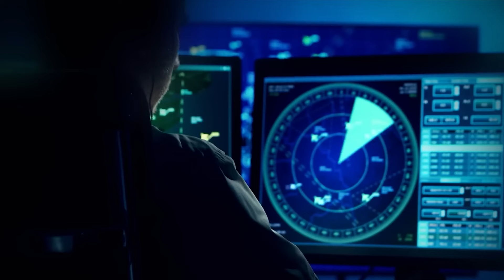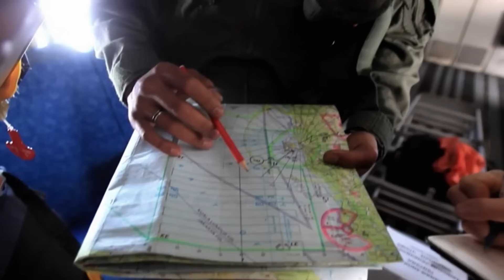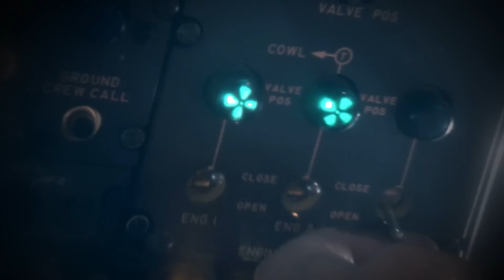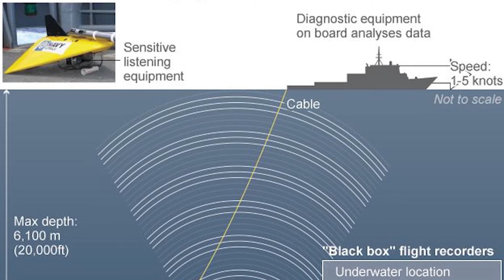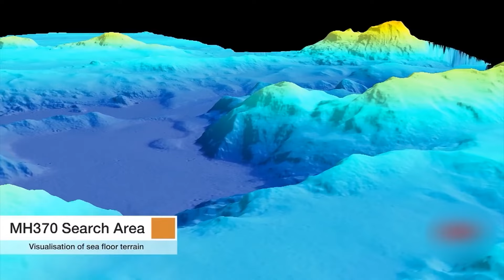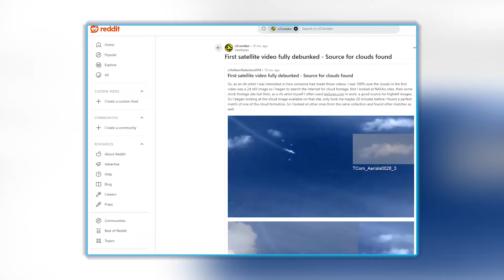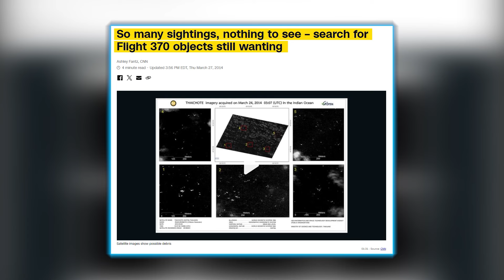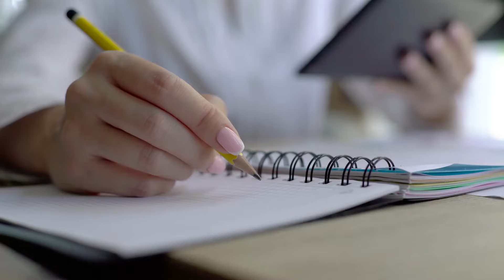Elon Musk Finally Revealed Who Actually Did Malaysian Flight 370!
The mysterious disappearance of Malaysian Airlines Flight 370 remains one of the greatest puzzles in modern history. But hold up - what if we told you Elon Musk just dropped a bombshell revelation about Flight 370? Something so jaw-dropping that it’s left scientists and aviation experts speechless! What could Musk possibly know about the fate of MH370 that no one else does? Is this mystery finally solved?

It was supposed to be a regular flight, just another day in the skies for Malaysian Airlines as Flight 370 took off for Beijing. But chaos struck when the plane vanished into the night without a trace. At first, officials thought the plane might’ve taken a detour. Simple, right? Well, not quite - because hours passed, and every attempt to contact the aircraft failed. Panic spread, and wild theories erupted as authorities, foreign governments, and heartbroken families grew desperate for answers. The more they searched, the more confusing the case became.

Flight MH370 was scheduled to travel from Kuala Lumpur to Beijing on March 8, 2014 - a routine trip with all systems in perfect condition. But in a shocking twist, the plane disappeared midair, leaving the world with more questions than answers. Everything was going smoothly; the plane took off at 12:41 a.m., reached cruising altitude, and then - the last message came through. What were those final words? “Good night, Flight 370.” It was the last anyone would ever hear from the pilot.